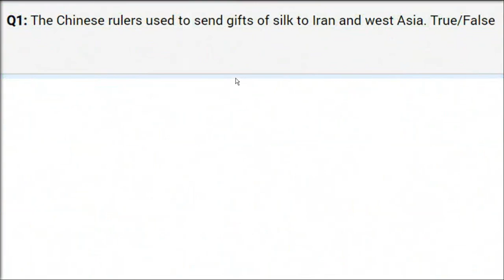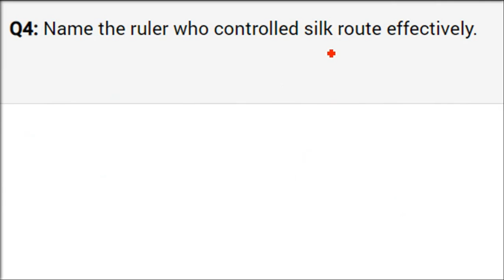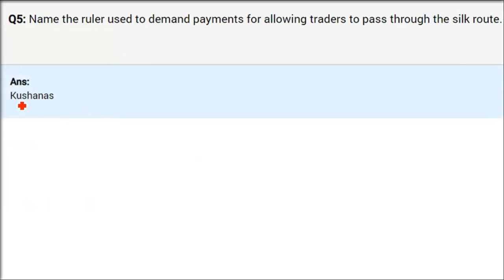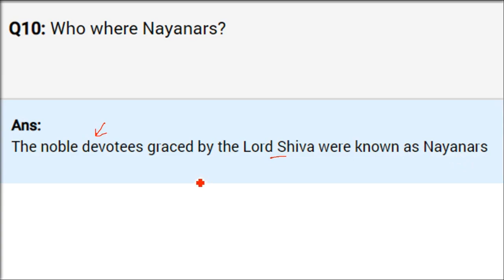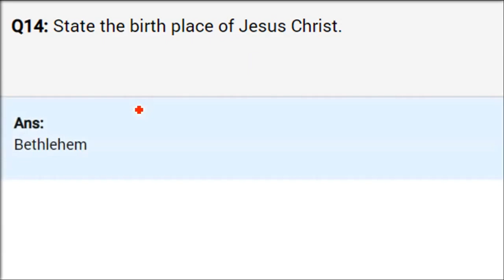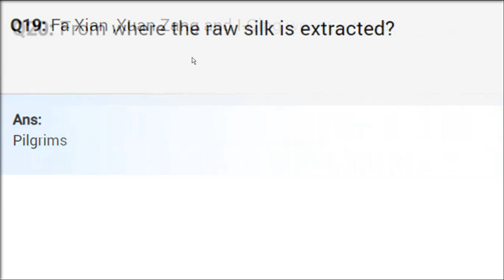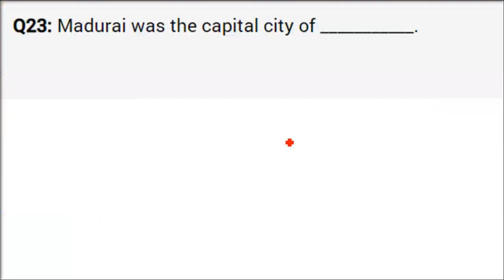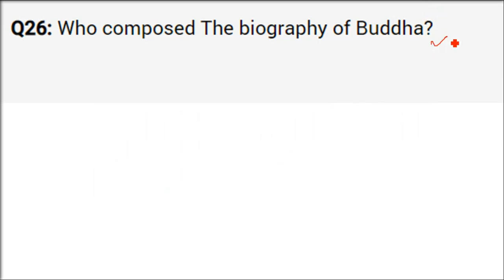Extra Important Q&A Class 6 History NCERT Chapter 9 Traders Kings and Pilgrims 1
Our past 1 class 6 NCRET [Paperback] NCRET
NCERT Books Set for Class 6 (English Medium) (10 Books - SchoolWaale.com)
NCERT History Book Set for Class 6 to 12 (9 Books - SchoolWaale)
NCERT Political Science Books Set of Class - 6 TO 12 (ENGLISH MEDIUM) for Competitive Examinations
New NCERT Textbooks History 6th to 12th In Hindi Medium(History) Combo Set (9 Booklets)
NCERT Geography Class 6 - 12 Text Books Set - English Medium
National Ncert Our Pasts Part -1 Textbook in History for Class-6-654 Paperback